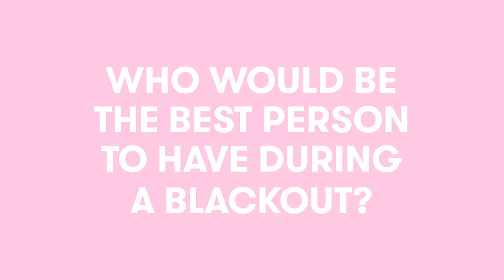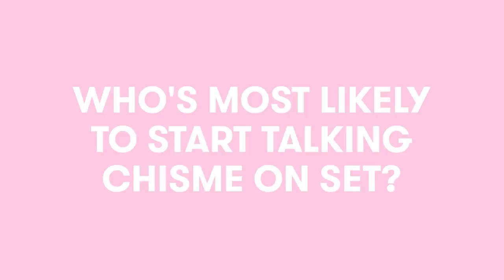The In The Heights Cast Reveals Who's the Sweetest, Funniest and More | Superlatives | Seventeen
We asked the cast of "In The Heights" (Dascha Polanco, Daphne Rubin-Vega, Gregory Diaz IV) to play a game of Superlatives and they might be my new faves, tbh. Watch as they reveal who's the sweetest, the most book smart, who has the best eyebrows and more.

Producer: Rachel Lieberman
Editor: Julio Perez
Graphics: Kelsey Fink
Entertainment Manager: Emily Hausman